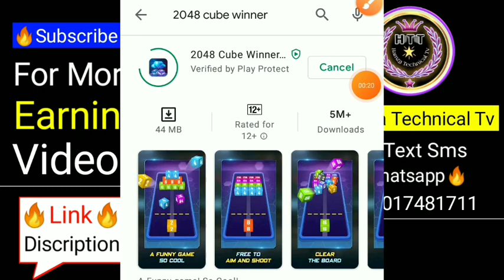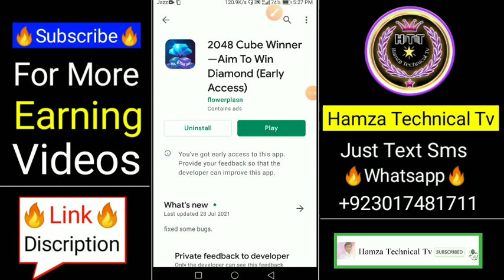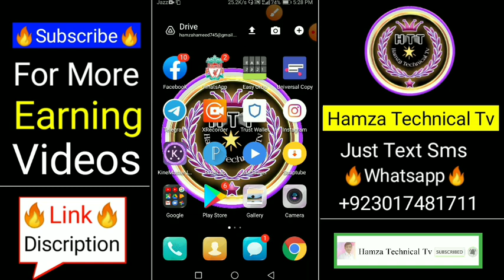2048 cube winner free fire || 2048 cubeinner Diamond Redeem || 2048 cube winnerfree fire real